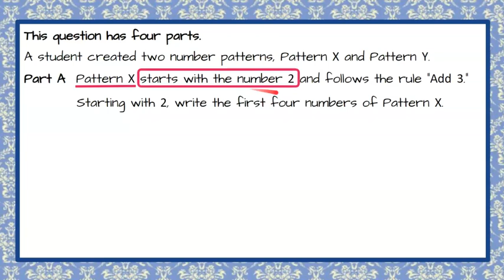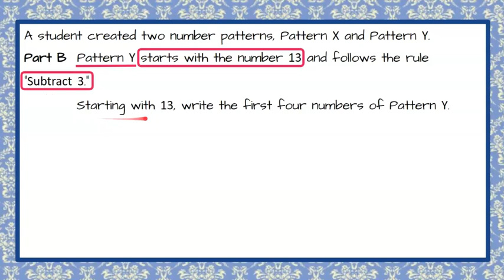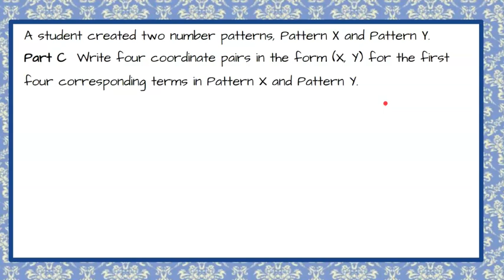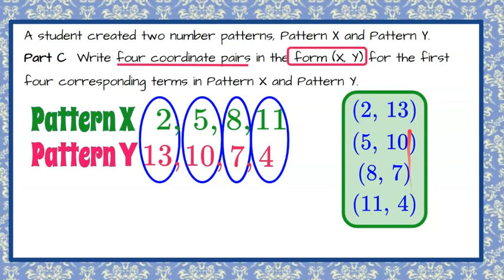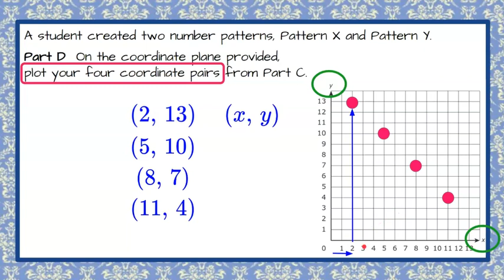Using Rules to Create Number Patterns | 5.OA.B.3 💛💙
In this short math video we will answer a four part standardized math test question using rules to create number patterns.  Part A asks us to write the first four terms of pattern x.  We will use the starting number value and the rule to continue and form the pattern.  Part B will ask us to write the first four terms of patter y given the starting value and the rule.  We will use the rule to write the first four numbers in the pattern.  For part C, we will use the corresponding terms in both sequences to write ordered pairs to represent the two number patterns.  In part D, we will graph the ordered pairs on a coordinate plane.  We will review how to graph a point by going right on the x axis for the x coordinate and then up the y axis for the y coordinate.  An exemplar solution is modeled and explained.

00:00 Introduction
00:09 Part A - The Question
00:34 Understanding Part A
00:50 Using a Rule to Write a Pattern - Add
01:23 Part B - The Question
01:44 Understanding Part B
01:58 Using a Rule to Write a Pattern - Subtract
02:29 Part C - The Question
02:46 Understanding Part C
03:02 How to Write an Ordered Pair
03:48 Part D - The Question
04:02 Understanding Part D
04:09 How to Graph an Ordered Pair

Analyze patterns and relationships.
5.OA.B.3  Generate two numerical patterns using two given rules. Identify apparent relationships between corresponding terms. Form ordered pairs consisting of corresponding terms from the two patterns, and graph the ordered pairs on a coordinate plane. For example, given the rule "Add 3" and the starting number 0, and given the rule "Add 6" and the starting number 0, generate terms in the resulting sequences, and observe that the terms in one sequence are twice the corresponding terms in the other sequence. Explain informally why this is so.